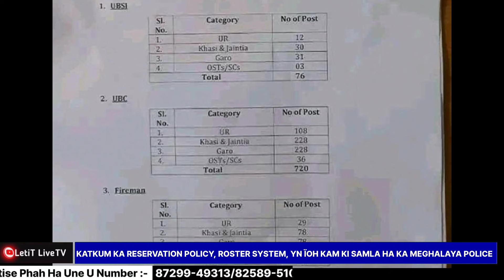YN ÏOH KAM KI SAMLA HA KA MEGHALAYA POLICE, KATKUM KA RESERVATION POLICY, ROSTER SYSTEM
Meghalaya Police

LetiT LiveTV ka dei ka social media platform, Ha kaba ki khubor na kylleng sawdong, Ngi pdiang sngewbha ban pynsawa ïa ka jingdon kam ka jong phi ha ki ba bun ki bynta.

Lada phi donkam ban phah ïa ki khubor ki bapher bapher na kylleng sawdong, Phi lah ban phah ha kine ki number 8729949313/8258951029.

Information/Education/News/Entertainment/Advertisement